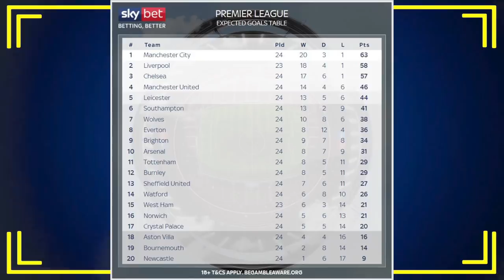Chelsea News: Deadline Day Business, FA Cup Glory? Club Announce New Sponsor!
I talk about how Chelsea are often finding themselves doing transfer business on deadline day and how this January transfer window could see Frank Lampard waiting until the final minutes. I also comment on Chelsea's new partnership with 3 for a shirt sponsorship. Does Frank Lampard and Chelsea have a chance of winning the FA Cup? I give my thoughts on this matter also after the blues drawing either Shrewsbury Town or Liverpool FC in the next round!

Yan has also recently started a FIFA 20 Chelsea Career gaming series, where he is currently navigating Chelsea FC through a transfer ban while learning how to get better at FIFA (with the help of the viewers and subscribers).